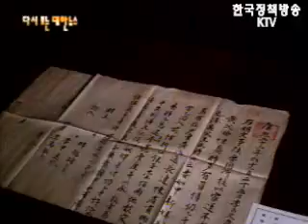황강 직강공사 [1966]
-66년 황강 직강공사
황강 직강공사 기공식

-66년 올해는 대풍년
수확철을 맞이하여 벼를 베고 탈곡을 하는 농부들의 모습

-84년 시립관현악단
서울시립관현악단의 정기 연주회

-84년 해금 협주곡
창작 해금 협주곡 3번

-84년 희귀 기록물 전시
역사성이 있는 기록물 전시회

-84년 제19회 전국기능경기대회
제 19회 전국 기능 경기 대회(인천)

-84년 제5회 천하장사 씨름대회
제 5회 천하장사 씨름 대회(장충 체육관)
-이만기 VS 손상주 선수(손상주 선수 승리)